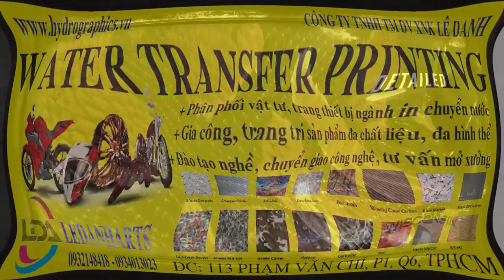WATER TRANSFER PRINTING LÊ DANH ARTS: 0932148418